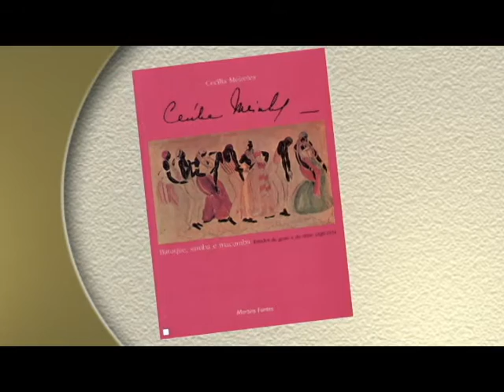CABECEIRA | Odevan Xavier